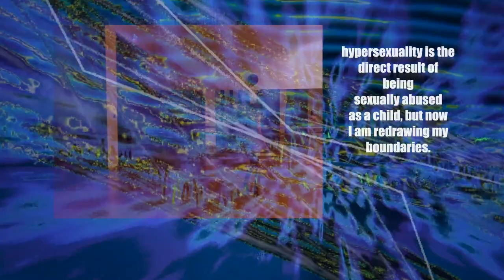Sanchita Islam (aka Shonchi) presents A Mental Mash Up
This is a mix of five songs:

Coward
Remote Control
Mad Ride
Dance Bitch
Girl
You Try To Reach The Sky

I will be performing these songs @RichMix, 12th July 2019 and Shoreditch House, 10 July 2019

They are taken from the 46 albums I have made so far. I produce all the music myself, playing guitar, keyboards, synth and use Logic software on my mac. Music has been miraculous and life changing. The videos mean something to me... I plan to edit as many videos as I can. I want to show what one person can do.

In a way it's good the music started aged 43, because before that I focused all my attention on my art and writing, now I feel like a complete artist.

This music is born out of trauma and mental pain, this music is designed to heal those going through CPTSD or just for those who want to listen to something groovy man...

The videos were edited by myself and Shaheda Bacon Choudhury, the footage shot in Brussels, London, Kuala Lumpur and Bangladesh was shot by me, the footage in Manchester by Shaheda.

We are two Bangladeshi women  in our 40s doing our thing...

This is part of my wider Mental Health 4 All campaign

My music deals with themes such as abuse, misogyny, dreams, sexuality, freedom and much more... enjoy... more coming...